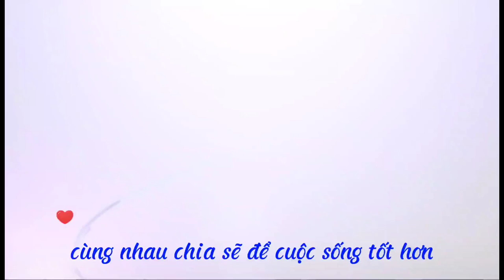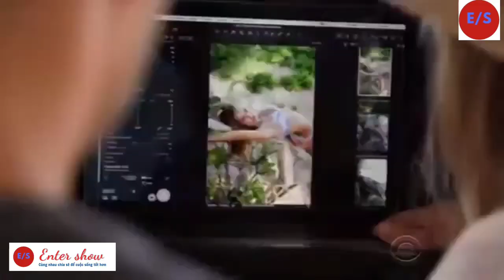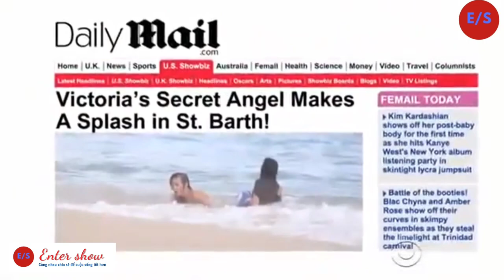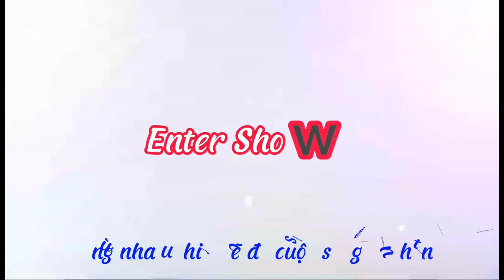Nhạc Tiktok REMIX DJ/ Sia-Move your body | nghe là ghiền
Nhạc Tiktok DJ Remix _Nghe là ghiền | Sia-Move your body.

Nguồn sưu tầm từ link